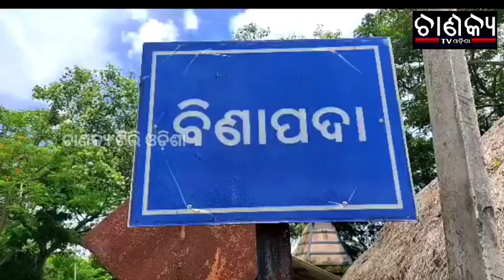ନକଲି ସାର୍ଟିଫିକେଟ ଦେଇ ଚାକିରୀ